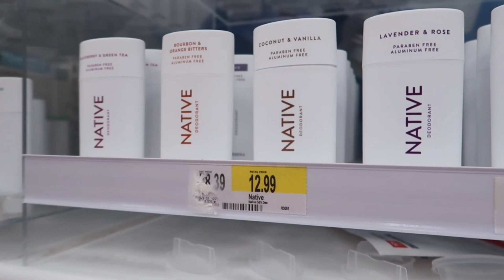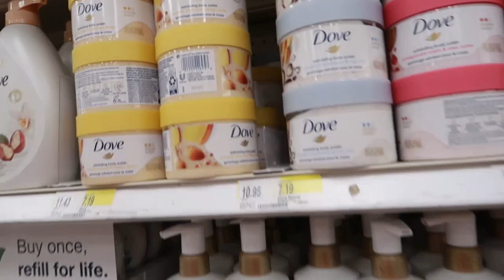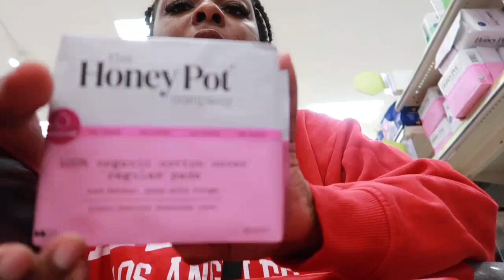target hygiene shopping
what i use to edit: my ipad & capcut